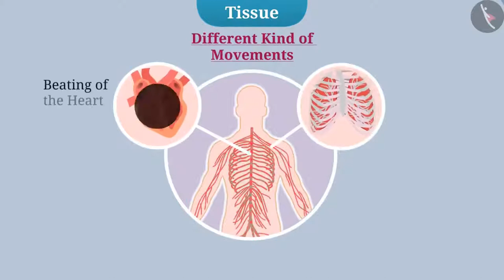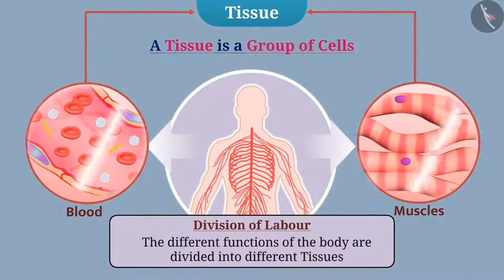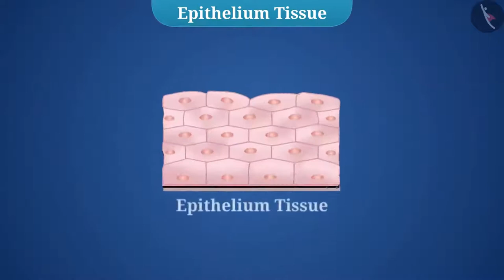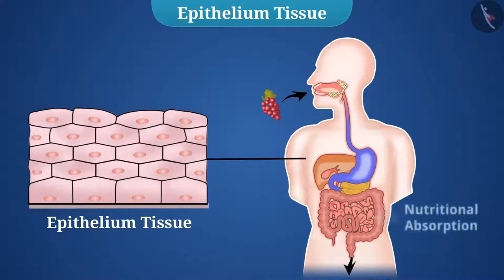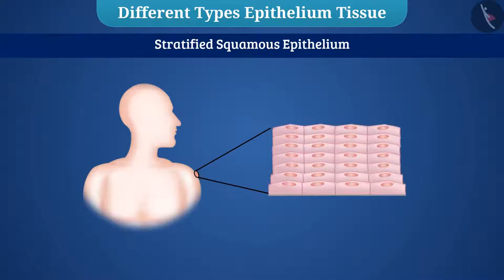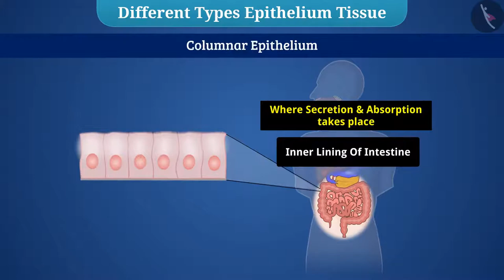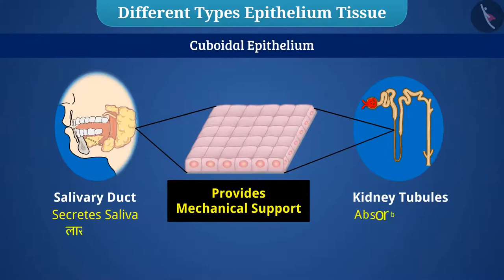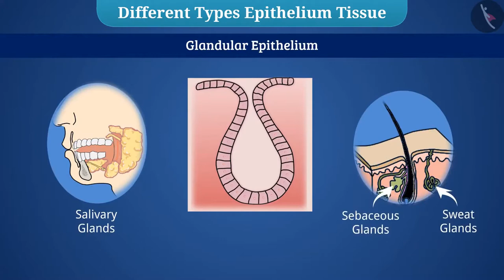Class 9 Science Chapter 6 'Tissues' (6.3.1) Animal Tissues Epithelial tissue cbse ncert